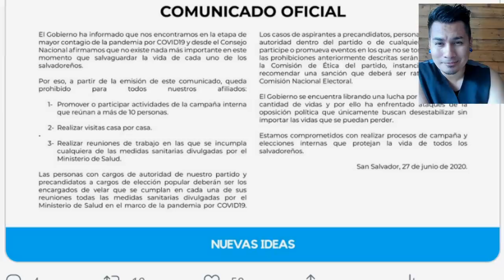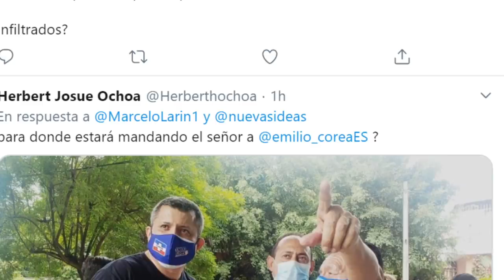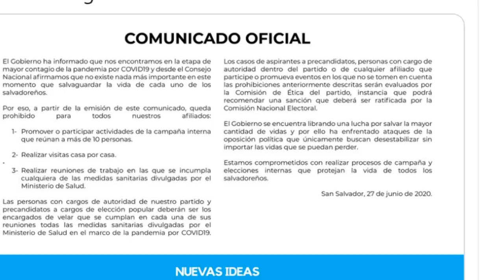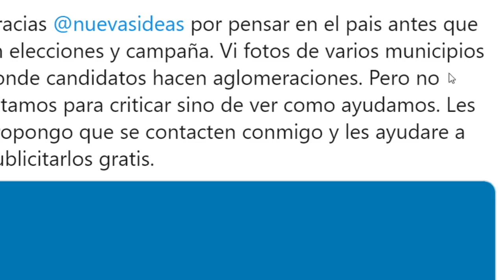EMILIO COREA LO HACE DE NUEVO ESTA ES LA DIFERENCIA DE NUEVAS IDEAS Y ARENA